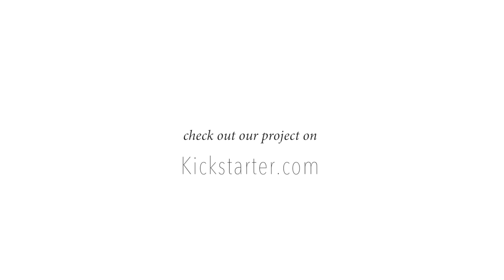"The Honey Project" by Bee Local Farms @ Kickstarter.com